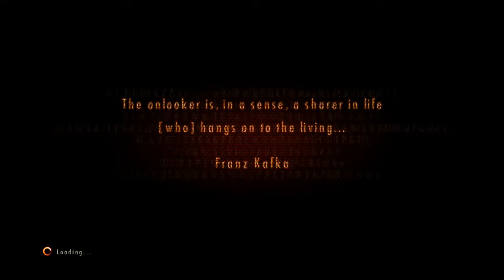TE Plays: Resident Evil Revelations 2 Ep: 6 Knowing the truth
What secrets shall we find out on this Island?